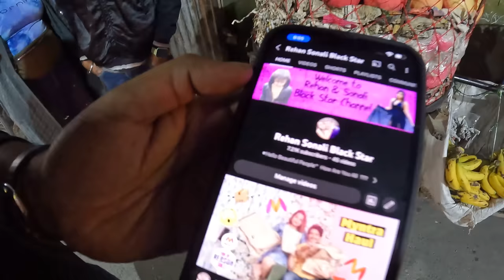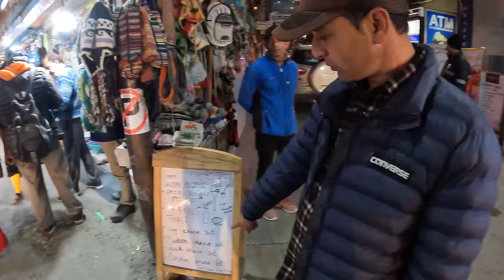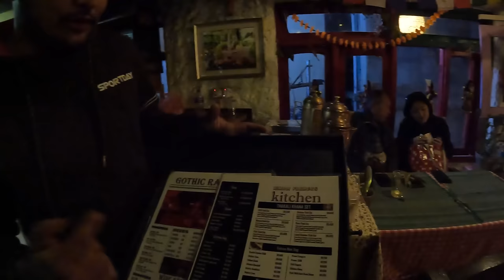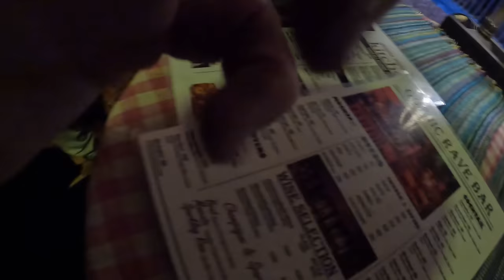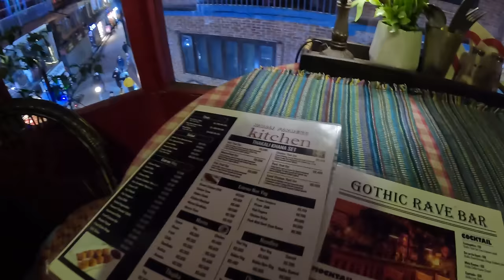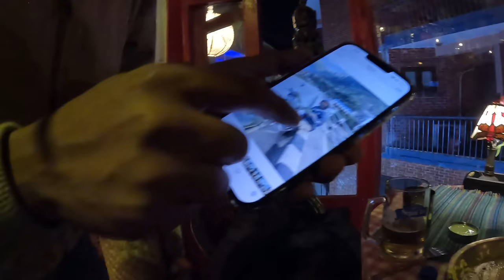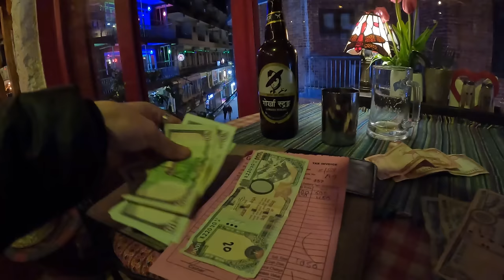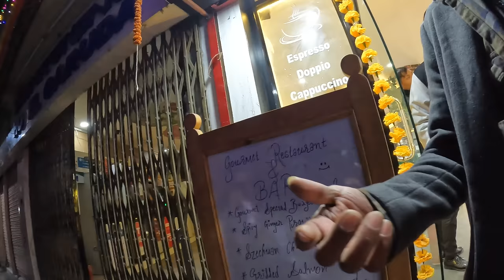MY FIRST TIME eating Thakali Food in Thamel Kathmandu🇳🇵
It was time to go out and taste some local Thakali food for dinner as this was recommended by many people in Nepal. I spent some time walking the streets looking for some food and came across a restaurant in Thamel. I decided to go up there and check it out. The server at the restaurant was very nice and helped me select a delicious meal. After the meal, I went on a hunt for desserts late in the night.

Skip to specific part:
00:00 Video Intro
01:30 1. Walking in busy street
02:30 2. Met Indian Vlogger
06:10 3. Thakali Himalayan Restaurant
12:05 4. Nepali Beer
13:45 5. $4 Thakali Dinner
16:30 6. Eating Nepali Thakali Dinner
24:31 7 Met Local guy
29:25 8. Met Nepali Guitar Artist
33:25 9. Dessert at local Bakery
36:50 10. Eating Brownie
37:35 11. Eating Ice-Cream
40:25 Video Outro